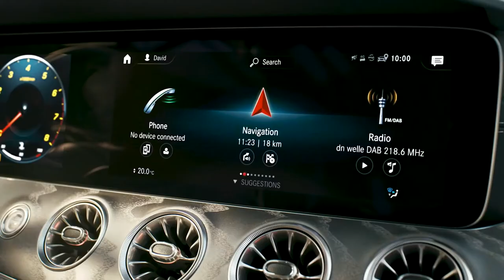The New E-Class Coupé 2020: Made to Win the Day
Right start every day: Discover the new Mercedes-Benz E-Class Coupé 2020 with a thoroughly dynamic design and an intuitive cockpit with intelligent infotainment system MBUX